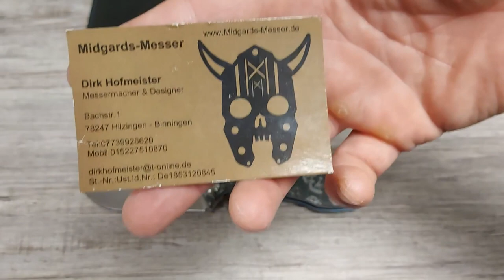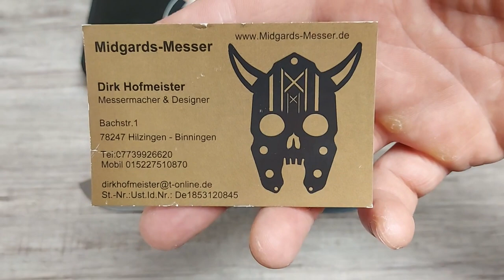Midgards Messer Bömbur - Pass Arround